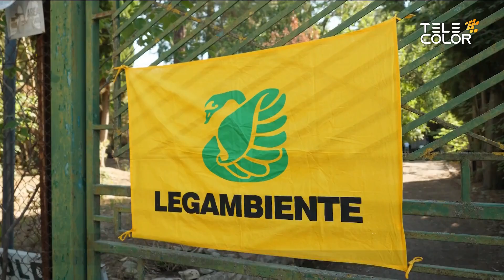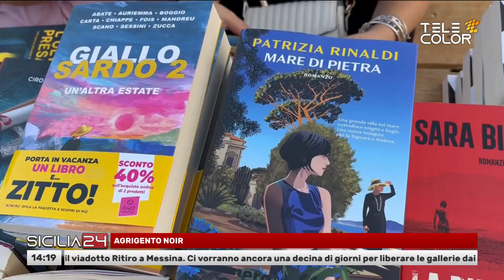Sicilia24 30 Luglio 2024 - ore 14